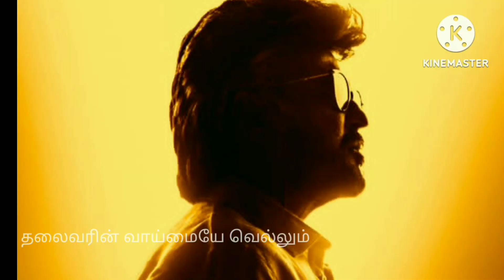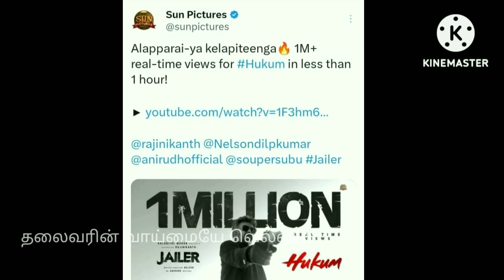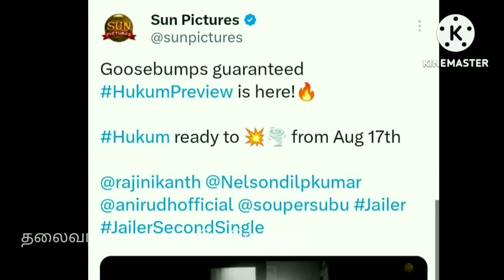தலைவர் கூட ஒரு சீன்ல வந்தா மட்டும் போதும் ஜெயிலரை பற்றி மனம் திறந்த சிவராஜ் குமார்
ஜெயிலரை பற்றி மனம் திறந்த சிவராஜ் குமார் வைரல் வீடியோ